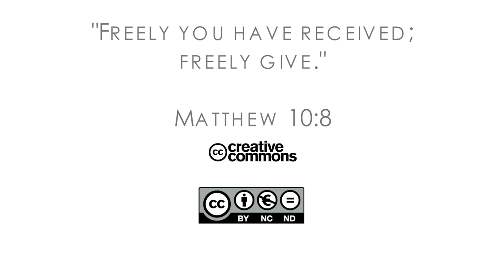17Q03 / 12 Брак заключенный на небесах: Часть 1